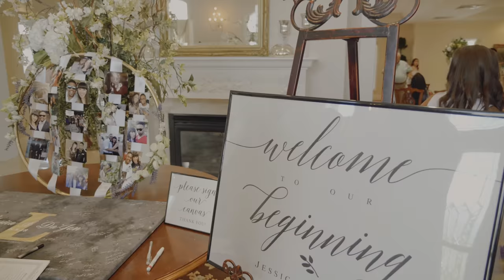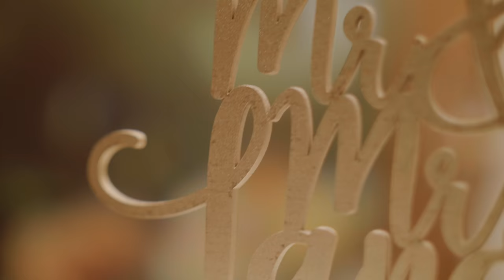Da'Jon and Jessica Lang Wedding Film Honey Videography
Honeyvideography.com